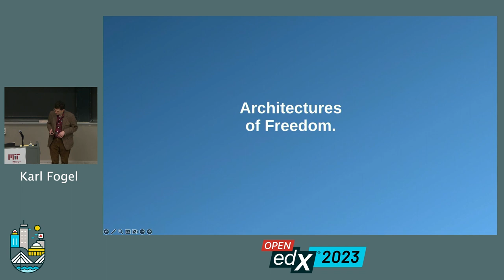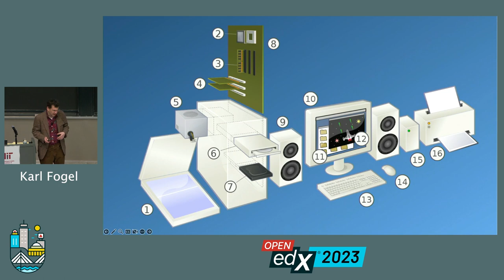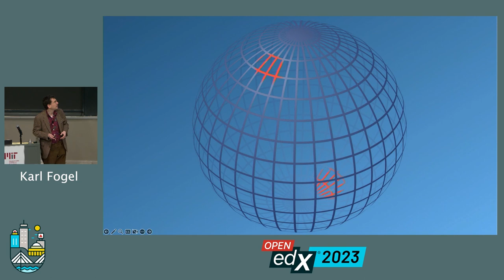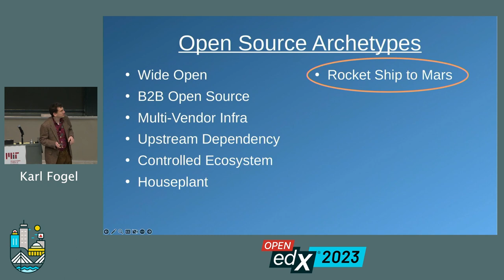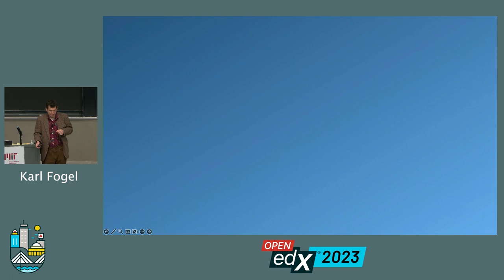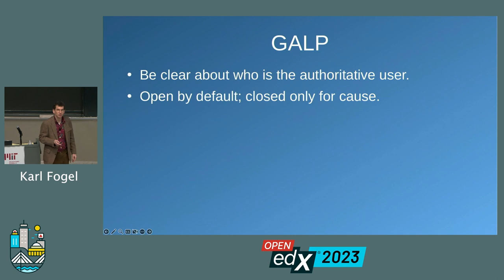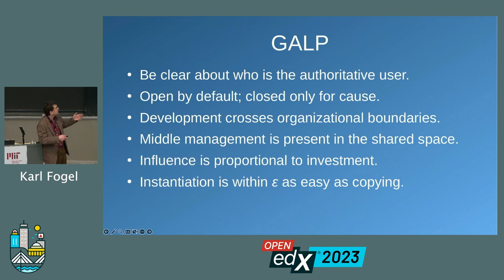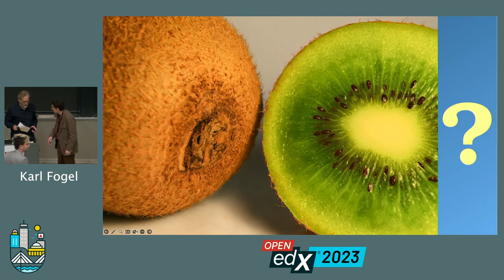Keynote by Karl Fogel - 2023 Open edX Conference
Karl Fogel is is an open source software developer, author, and consultant and the Founding Partner of Open Tech Strategies. At the Open edX Conference 2023, Karl presented the different shapes that libre projects take, depending on whose needs they prioritize, the various ways that differently-motivated parties -- including commercial but non-monopolistic parties – can work with each other, the strengths and weaknesses of the libre approach compared to proprietary methods, the functional and feature biases that follow from libre distribution, and why getting these things right matters to the whole human race, not just to those who hack on and deploy code.